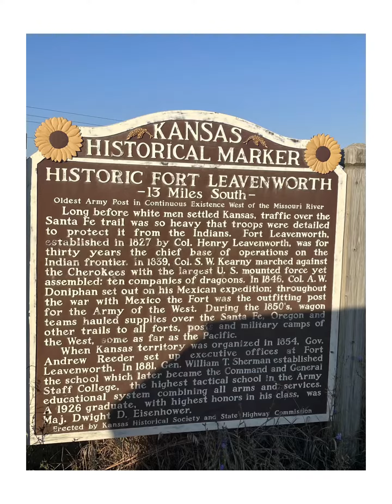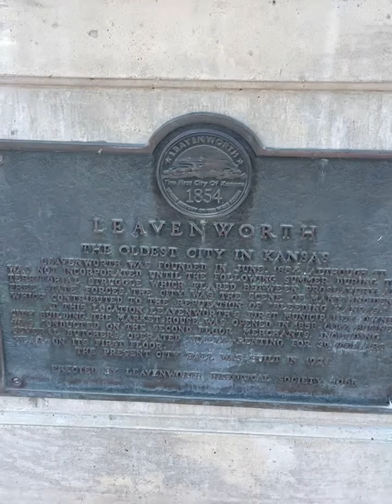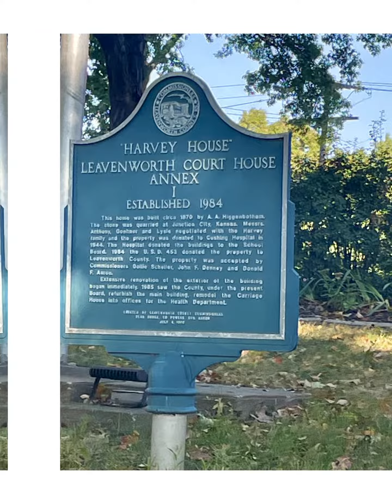Traveling to Leavenworth Kansas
Next stop the first city in Kansas…. Leavenworth